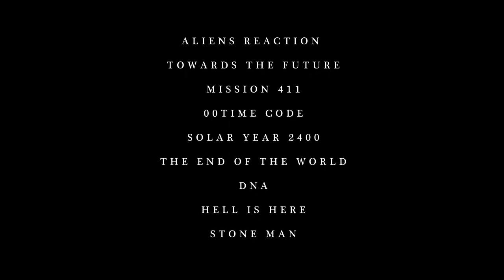VFX in Boolywood - Bollywood VFX - VFX in India - VFX in Mumbai - VFX Bollywood